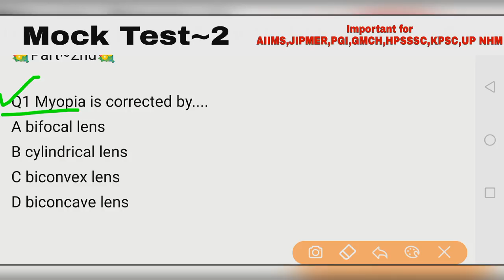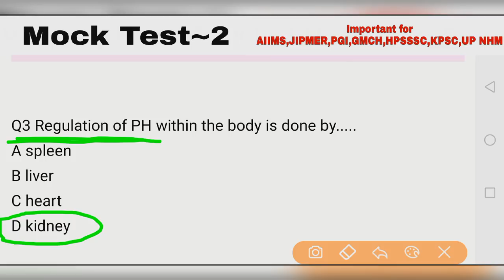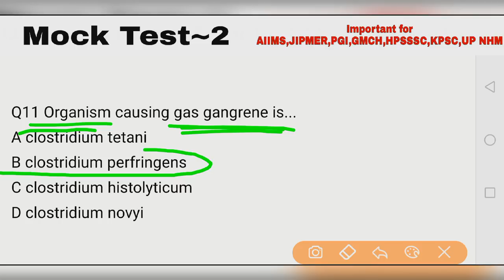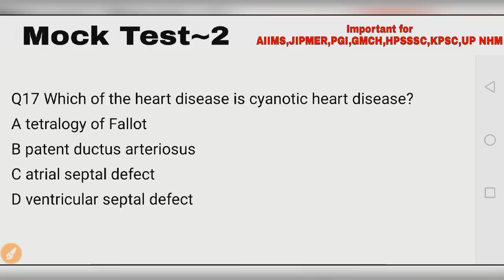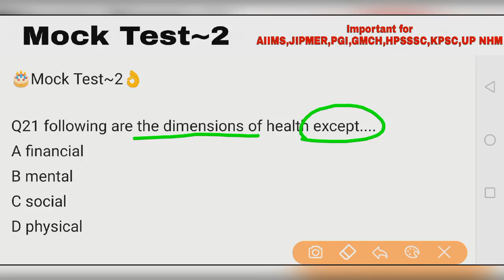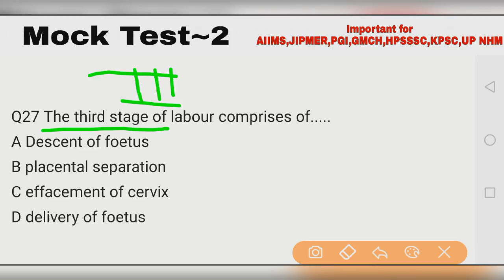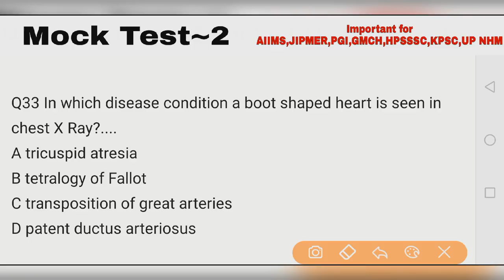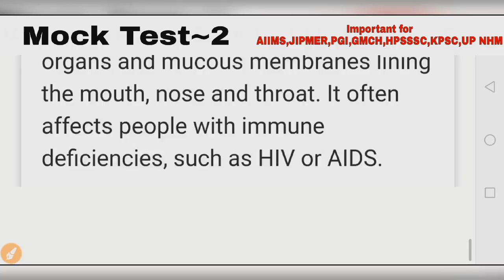Staff Nurse Exam Mock Test~2 || Staff Nurse Exam Preparation || Nursing Officer Exam MCQs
Aiims combined exam mock test | nursing officer mock test for aiims | staff nurse exam preparation | Nursing trends

Note~Question 5 में मैने गलत बोल दिया है। AC का मतलब Before meal होता है। PC का मतलब After meal होता है। कृपया सुधार करें।
Hi Guys,
Here you get first of all All india Nursing Vacancies,New Nursing News,New Nursing trends,Nursing Classess,Image Based Questions for AIIMS,Most Important MCQs for Upcoming Nursing Exams,CHO Special Questions,Staff Nurse Model Paper and CHO Model Papers.